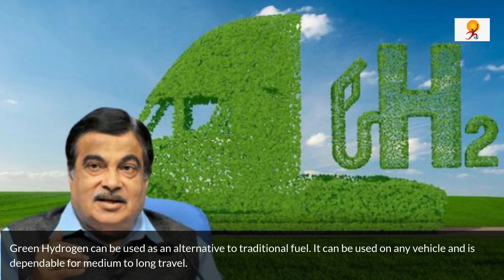India's first Hydrogen Powered Car | Toyota Mirai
Union Transport Minister Nitin Gadkari reached Parliament on March 30, 2022 in green hydrogen-powered car, making a statement on switching to alternative fuel. The name of this car is 'Mirai', it means the future.